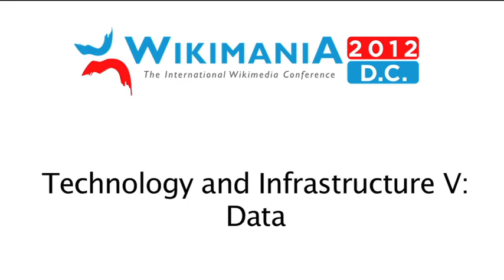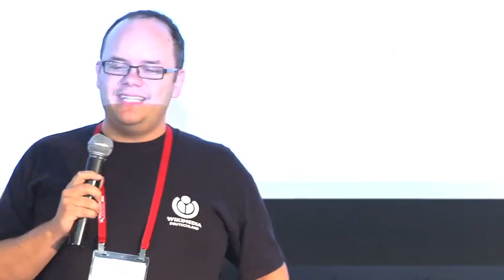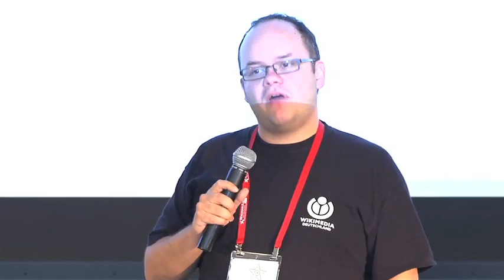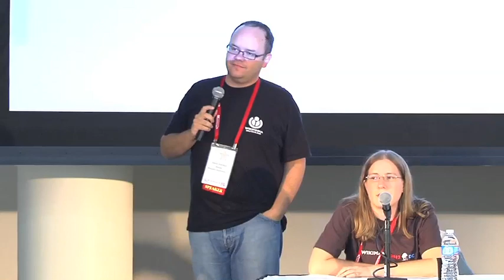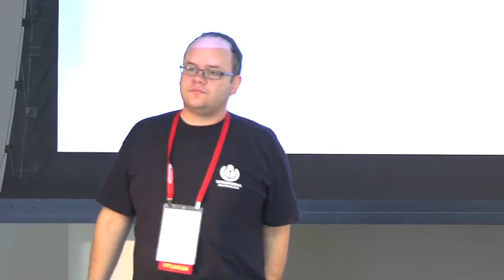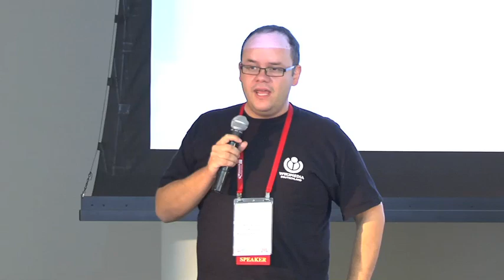Wikimania 2012: Technology & Infrastructure V: Data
Talks featured include:

00:00 -- Denny Vrandečić: "How Wikidata fits into the global web of data"

25:21 -- Daniel Kinzler: "Wikidata implementation and integration"

49:02 -- Jeroen De Dauw: "Wikidata as a platform"